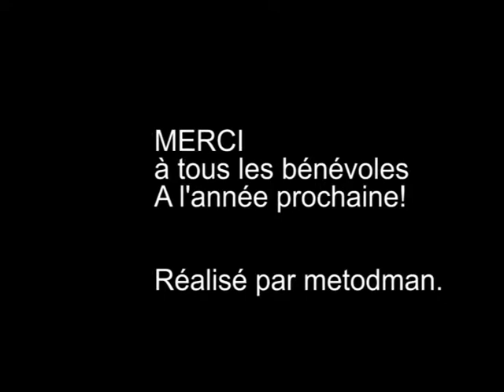Le CKRSA filme la fête du" pont de la brass" LAMBE BREST